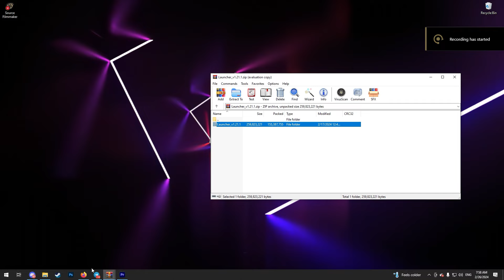😰 GTA V NEW MOD MENU 😰 CHEAT MOD MENU GTA 5 DOWNLOAD 🎮 FREE GTA V MOD MENU ☂️ HACK CHEATS 2024 🎮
telegra.ph/GTA-V-Mod-Menu-Download-Cheat-02-17

2. Unzip the files
3. Open the Launcher 1.21.1.exe
4. Press F10 in the game
5. It's done!